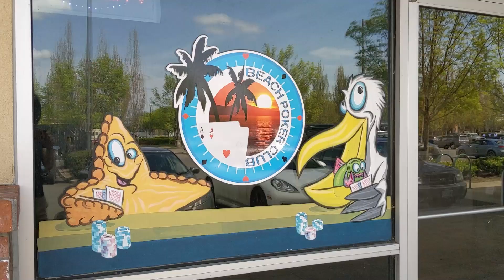A HUGE River To Make Or Break My Session (Poker Vlog 8)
A poker vlog recapping a 1/3 no limit hold em session at Beach Poker Club in Eugene, Oregon that featured suited aces, all-ins, and film's most misunderstood hero.